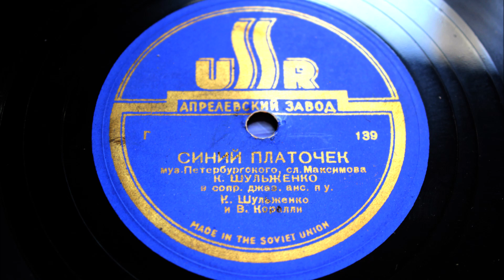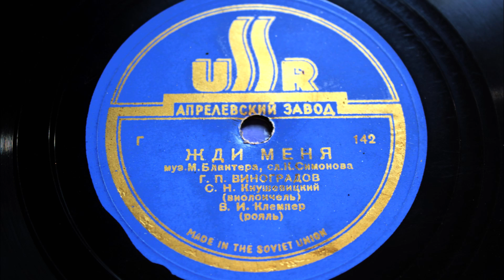Синий платочек - К. Шульженко / Жди меня - Г. П. Виноградов